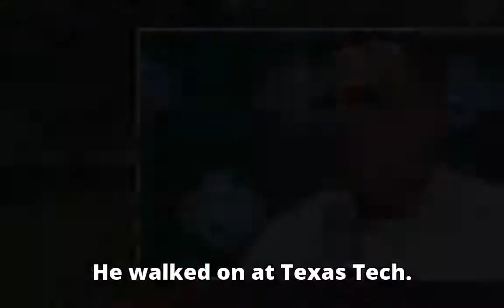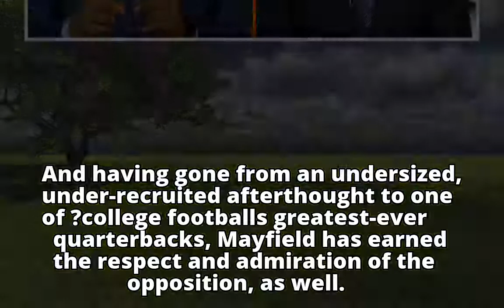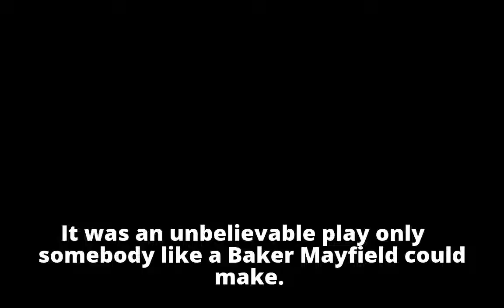The trash-talking, flag-planting, TD-making genius of Baker Mayfield - ABC News